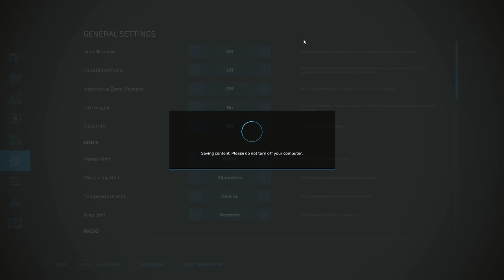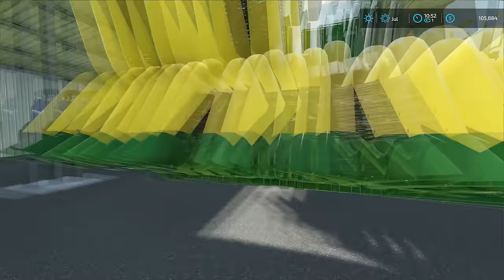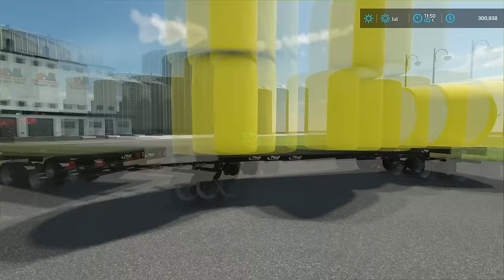Big COTTON Harvest w/ John Deere CS770 + 120.000l Bales |MEGA Challenge | Farming Simulator 22 |#36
🔗Useful Links🔗

00:01 - Peyruis - Velvet
2:54 - Brook Xiao - Fire
5:46 - Altero & Niwel - Coming Home
8:40 - Half-ID - Reverse My Mind
11:33 - Niwel - Aurora
14:27 - Rainbow. - Say
17:22 - Niwel, Michel Young - Everybody Knows
20:18 - BEAUZ & Momo - Won't Look Back